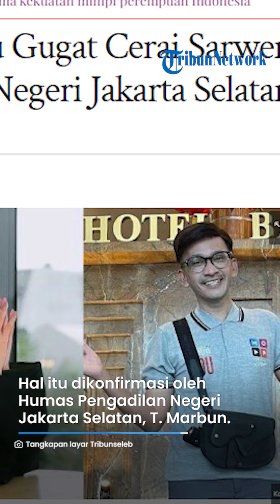Telah Terdaftar, Ruben Onsu Gugat Cerai Sarwendah di Pengadilan Negeri Jakarta Selatan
TRIBUNJATIM.COM - Presenter Ruben Onsu melayangkan gugatan cerainya terhadap sang istri, Sarwendah di Pengadilan Negeri Jakarta Selatan.

Gugatan cerai tersebut dilayangkan oleh Ruben Onsu melalui kuasa hukumnya, Minola Sebayang sejak 9 Juni 2024.

Hal itu dikonfirmasi oleh Humas Pengadilan Negeri Jakarta Selatan, T. Marbun.

"Betul ya jadi berdasarkan SIPP kita ada gugatan dari penggugat an RSO (Ruben Samuel Onsu) lawan S (Sarwendah) mengenai gugtatan perceraian yang didaftarkan pada 9 Juni 2024," ujar T. Marbun di kantornya, Rabu (12/6/2024).

"Penggugat RSO melalui kuasanya," lanjutnya.

Lebih lanjut T.Marbun tidak bisa menjelaskan alasan Ruben Onsu melayangkan gugatan cerianya terhadap Sarwendah. Sebab dalam perkara cerai ini dianggap tertutup.

"Sudah pasti alasan perceraian sudah pasti ada dituangkan dalam gugatan, akan tetapi perkara perceraian ini dalam ruang lingkup private kita tentu tidak bisa mengonfirmasikan ke masyarakat karena aidangnya juga tertutup," ungkapnya.

"Apa yang menjadi motiv dari perceraian itu sendiri baru hisa diketahui pada saat oembacaan putusan itu sendiri karena itu audah mulai di buka," tandas T.Marbun.

Ruben Onsu sendiri hanya melayangkan gugatan cerai kepada Sarwendah tidak ada terkait hak asuh anak hingga harta gana-gini.

Adapun gugatan perceraian Ruben Onsu terdaftar dengan nomor perkara 551/Pdt.G/2024/PN JKT.SEL

Artikel ini telah tayang di Tribunnews.com dengan judul Ruben Onsu Gugat Cerai Sarwendah di Pengadilan Negeri Jakarta Selatan ,